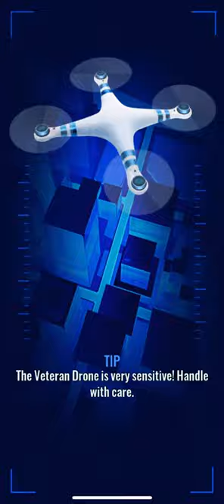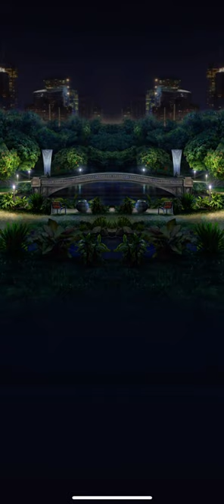Jurassic World Alive: Unlocking Pyrosuchus